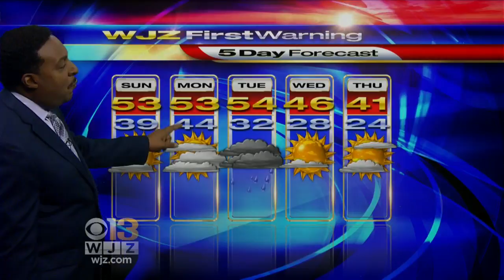Tim Williams Has Your Saturday Morning Forecast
Tim Williams has your weekend weather Forecast.